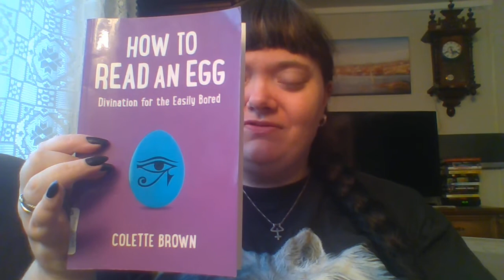Review of How to Read an Egg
This is my review of the book How to Read and Egg by Colette Brown. This is supposed to be a fun book about odd fortune telling methods from around the world and there is some of that in there but the author seam to have run out of ideas though since she have mixed in allot of common ones in there as all making the book rather pointless but it can still be a fun little read. I hope you will like this review and Blessed Be.